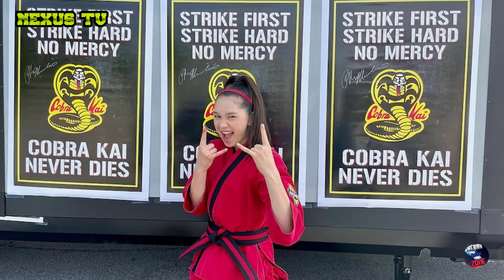Eagle Fang Karate se acabó | La Verdadera Razón | Cobra Kai Temporada 5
¿Que piensas del dojo?